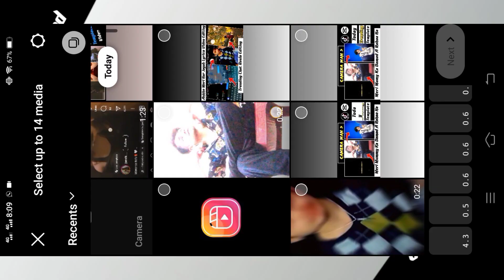Youn to nahi hasti a reels template | instagram trending reels editing | Tuhi ye muje ko bata de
how to make trending video on capcut
new tiktok capcut edit
capcut template
tik tok trending template
instagaram trending reels editing
technical alyas
new tiktok trend
photo video editing capcut